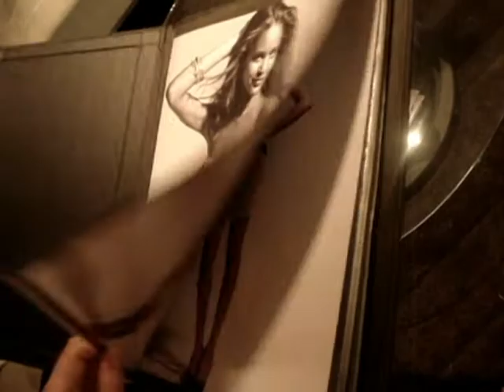The Jessica Show Interview With Yoshi Shershero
Xania Khan who is the editor of Vervegirl Magazine gave me a chance to interview a model, Yoshi  Shershero and that is who you see in the video. She is a model at Elite Model Management.

Special thanks to kim and jordanna for helping me out